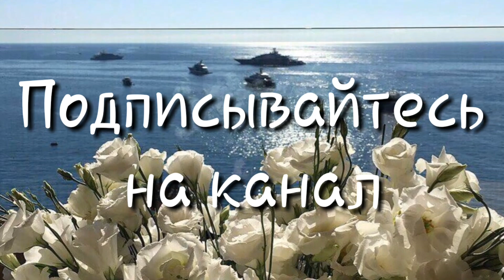Вче Ждали Эту Песню 🤤😍😍Элина Дагаева - хьо вацахьара (New 2018)💣💣💣😍😍